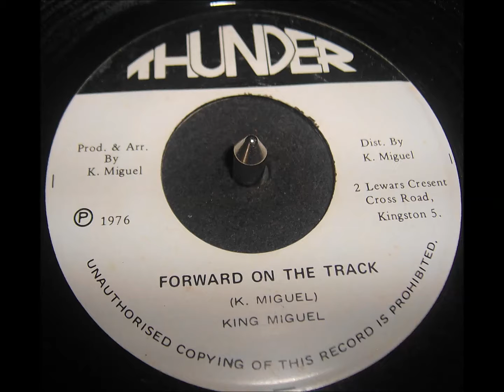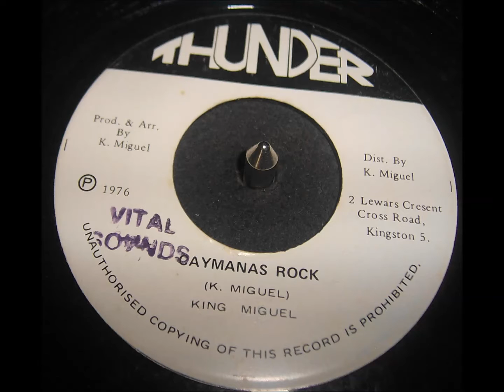King Miguel - Forward On The Track